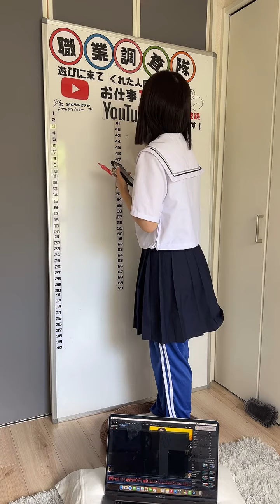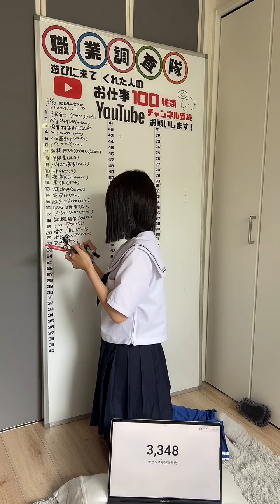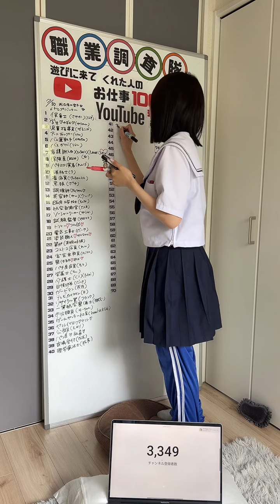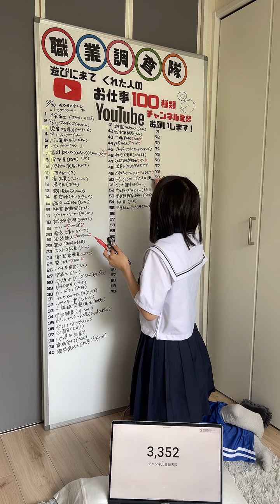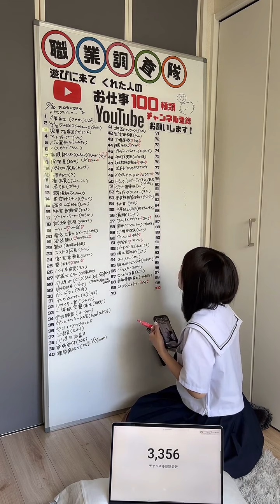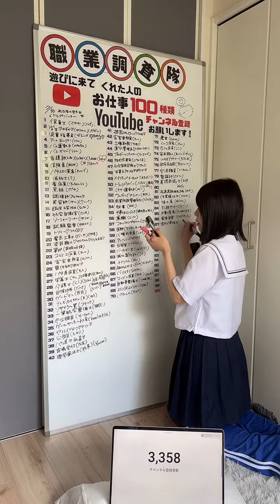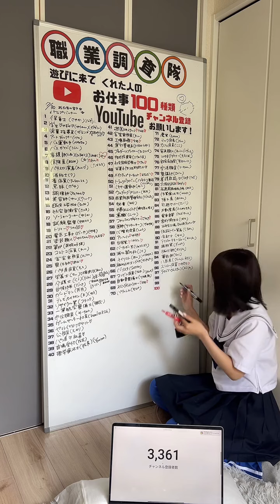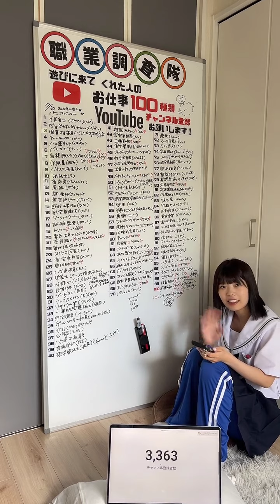【職業調査隊】tiktok live アーカイブ 2024_7_30 昼の部【職業100個集めるまで帰れまテン】